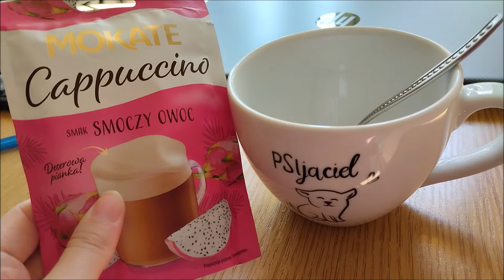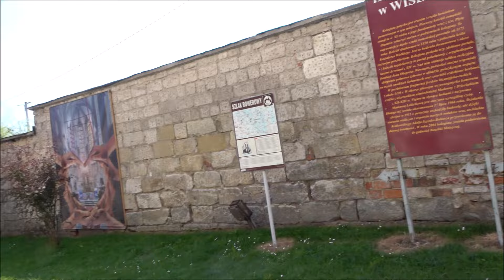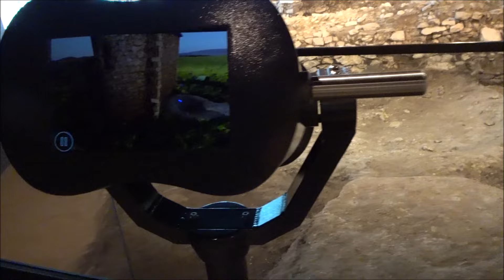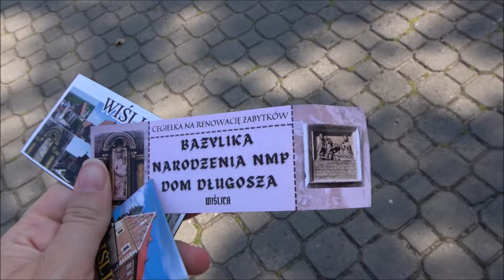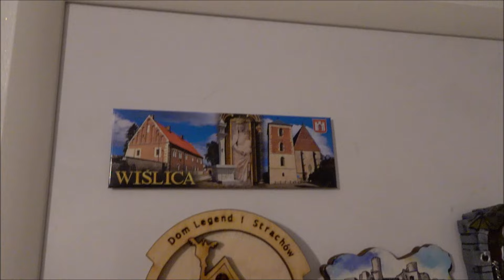Nasza codzienność i wycieczka do Wiślicy